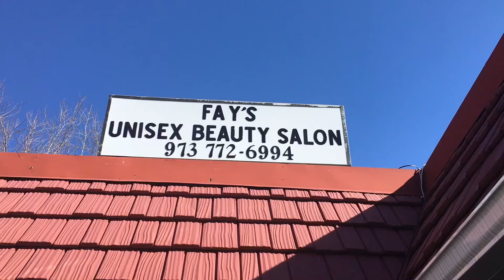The Italian gossip story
Italiancomedy Italianladies gossip italian Sicilian thesicilianguy smacktalk hairsalon hair salon friends old school